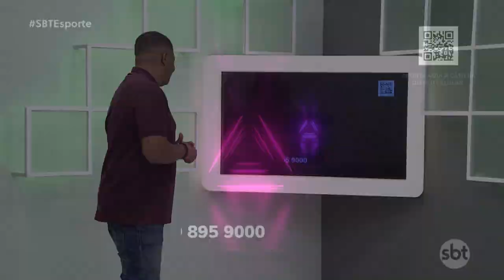SBT Esporte: Corinthians vence mais uma fora; Santos perto de perder Kaio Jorge